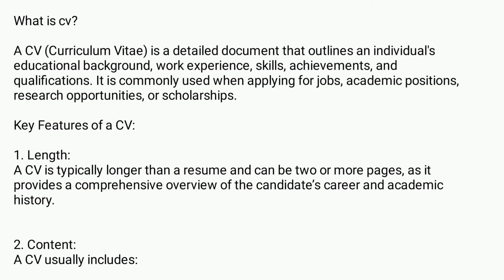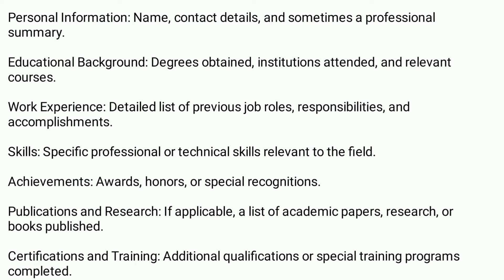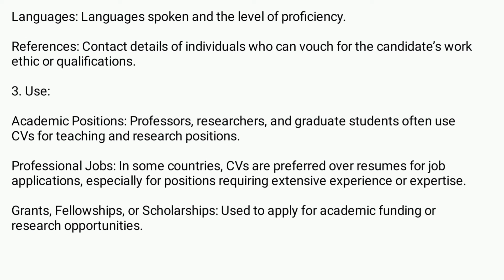CV কীভাবে লিখব | পরীক্ষায় কীভাবে CV লেখলে ফুল মার্ক পাবো | CV লেখার নিয়ম